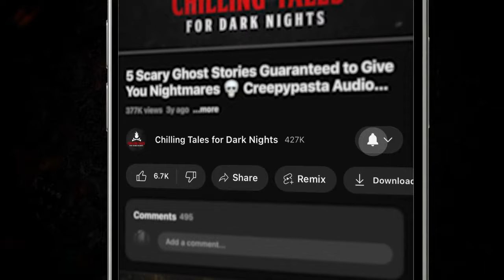"Meta" Ep 238 💀 Chilling Tales for Dark Nights (Horror Fiction Podcast) Creepypastas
⏰ NAVIGATION / FEATURED STORIES:
✦ 00:00 - Episode Start
✦ 2:47 - "Narrator" by Eli Pope (performed by Paul J. McSorley, Drew Blood, Geoff Sturtevant and Melissa Medina)

⚠️ Skip the intro: 2:47

STORIES FEATURED IN THIS EPISODE:
📚 "Narrator" by Eli Pope

PRODUCTION CREDITS:
Stories Performed by: Paul J. McSorley, Drew Blood, Geoff Sturtevant and Melissa Medina

Stories Written by: Eli Pope
Episode Artwork: Kris Konkol
Video Render by: Kris Konkol
Logo and Podcast Concept: Craig Groshek